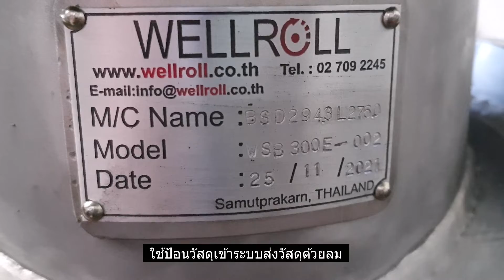แอร์ล๊อค(Blowing seals)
ใช้ในโรงงานผลิตผงชงเครื่องดื่ม
ใช้ป้อนวัสดุเข้าระบบส่งวัสดุด้วยลม
สามารถถอดใบออกล้าง-ทำความสะอาดได้